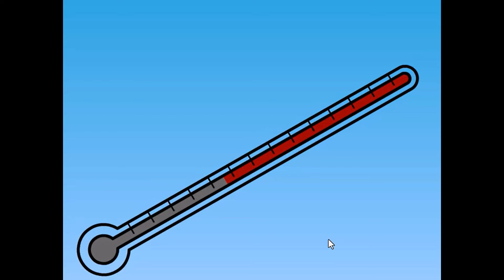BrainPOP The Atmosphere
The layers of the atmosphere